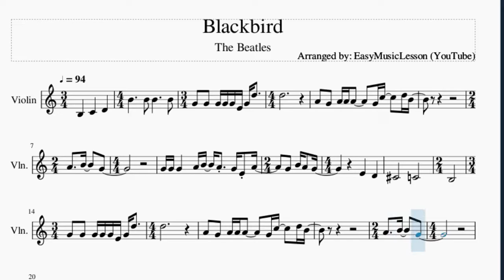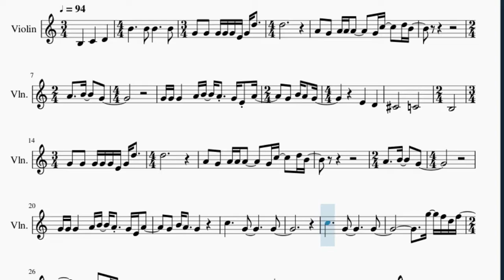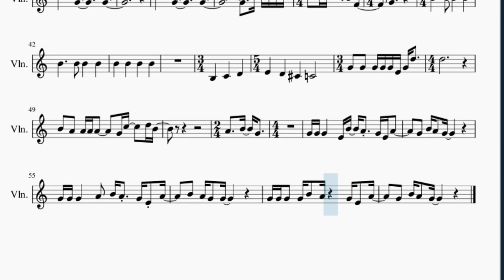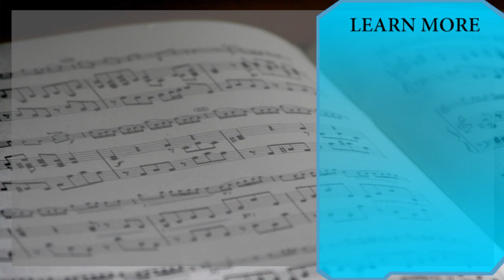Violin Sheet Music: How to play Blackbird by The Beatles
Here is a sheet music/tab video on the song Blackbird by The Beatles on the violin. A violin sheet music arrangement which is transposed to notes that are easily played by violin, for the song Blackbird by The Beatles.

EasyViolinLesson teaches you to play the your favorite instrument, through well-arranged sheet music so that you too can learn how to play Blackbird by The Beatles on the violin as fast as you can. A violin sheet music with backing tracks to help your play the song better.

Chords of Violin arrangement:
G Maj   A Min   G Maj   G Maj   G Maj   A Min   G Maj   G Maj
C Maj   A Maj   D Maj   B Maj   E Min   D# Aug   G Maj   C# Min 7 b5
C Maj   C Min   G Maj   A Dom 7   C/D   G Maj   C Maj   G Maj
A Dom 7   D 7 Sus 4   G Maj   G Maj   A Min   G Maj   G Maj
C Maj   C Min   G Maj   A Dom 7   C/D   G Maj   F Maj   C Maj
D Min   C Maj   A# Maj   C Maj   F Maj   C Maj   D Min   C Maj
A# Maj   A Maj   D Sus 4   G Maj   A Min   G Maj   G Maj   C Maj
A Maj   D Maj   B Maj   E Min   D# Aug   G Maj   C# Min 7 b5
A# Maj   A Maj   D Sus 4   G Maj   A Min   G Maj   G Maj   G Maj
G Maj   G Maj   A Min   G Maj   C Maj   G Maj   A Dom 7   C/D
G Maj   A Min   G Maj   G Maj   C Maj   A Maj   D Maj   B Maj
E Min   D# Aug   G Maj   C# Min 7 b5   C Maj   C Min   G Maj
A Dom 7   C/D   G Maj   C Maj   G Maj   A Dom 7   C/D   G Maj
C Maj   G Maj   A Dom 7   C/D   G Maj

Melody notes of Violin:
B4   G4   G4   G4 G4 G4 E4
G4 D5     D5
A4   G4
A4 A4 A4       G4 C5     D5 B4
A4   G4 E4 A4     G4
C4
B3             G4   G4
G4 G4 G4 E4 G4 D5     D5
A4   G4   A4 A4 A4       G4 C5
D5 B4
A4     B4
G4
G4 G4 G4
A4 B4   A4   G4 E4 A4
G4   B4 A4     G4
C5           G4
G4
C5           G4
G4
G5   F5 D5 F5     D5 D5
C5   A#4 F4     G4
B4           B4
G4               G4
F#4       G4
E4               D#4
D4
C#4               C4
B3
C5           G4
G4
C5
G4               G4
G5
F5 D5 F5     D5 D5 C5   A#4 F4
G4
B3       C4
D4       E4       D4
C#4       C4
G4   G4   G4 G4 G4 E4 G4 D5
D5
B4   A4   A4 A4 A4
G4 C5     D5 B4
A4     B4   G4
G4 G4 G4       E4 B4   A4
G4 E4 A4       G4   B4 A4   G4
G4 G4 G4
B4   A4 G4   G4
G4 G4 G4   G4 B4   A4